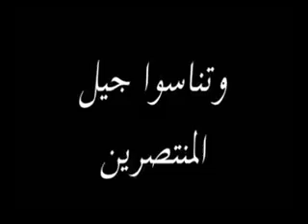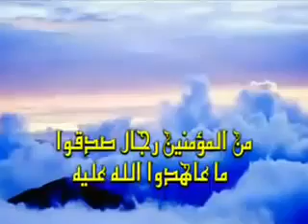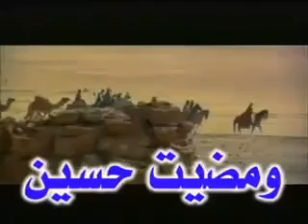قصة الحقيقية عن مقتل الحسين (رضي الله عنه) عند اهل السنة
شيعة الحسين هم من قتلوة بشهادة ثقات الأمامية